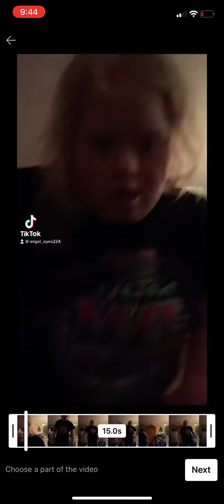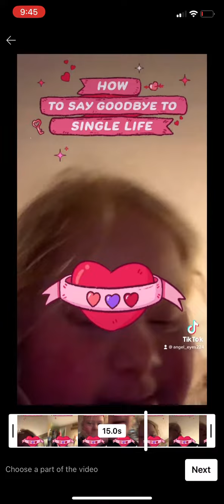April 4, 2023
Jolee random TikTok